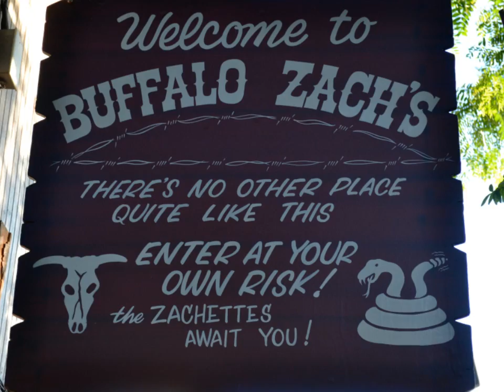Video: Buffalo Zach's Café, Roscoe, New York, USA, Jun 2011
Buffalo Zach's Café
USA